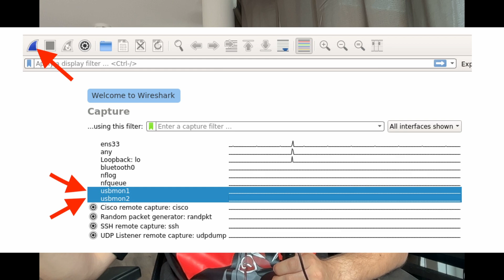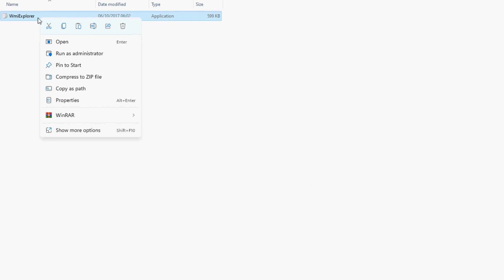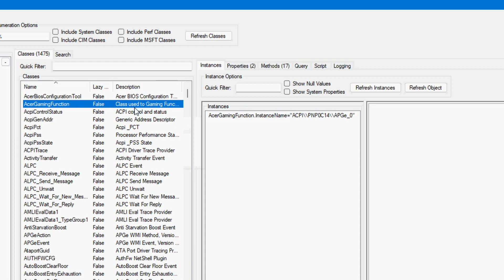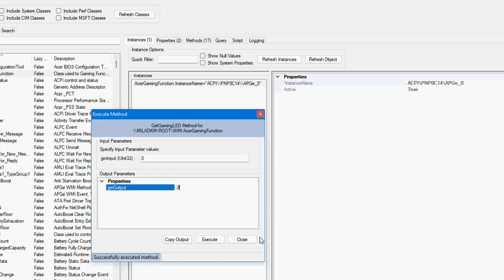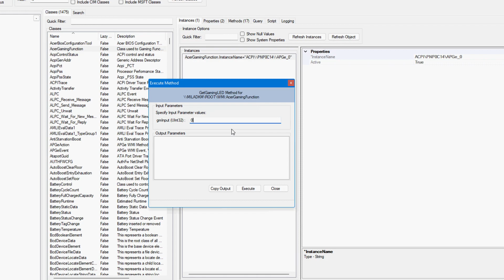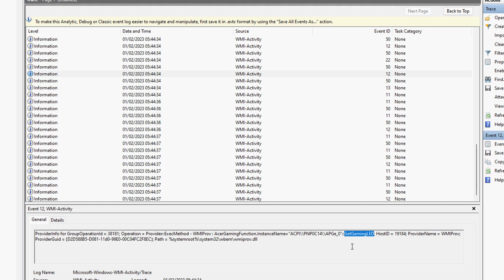02 - How does the RGB software interacts with Hardware?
In this video we'll use wireshark,(Dotpeek), Wmi Explorer and event viewer to detect how does the Acer Predator gaming laptops control the hardware and change RGB Keyboard colors.